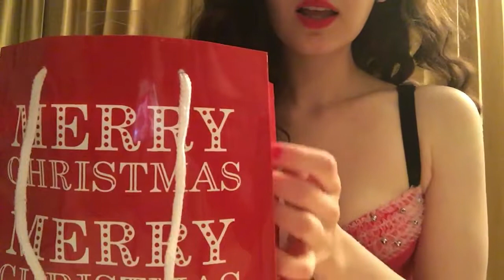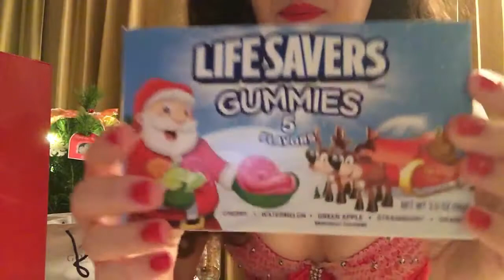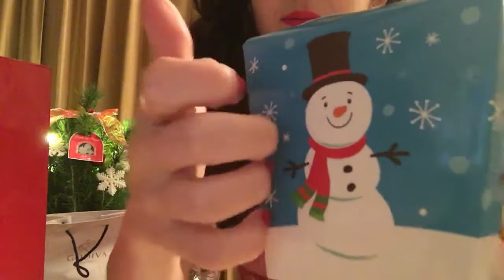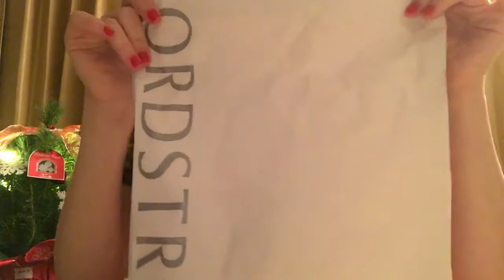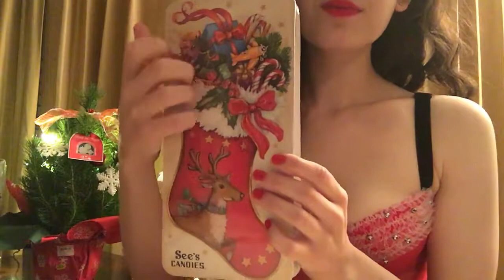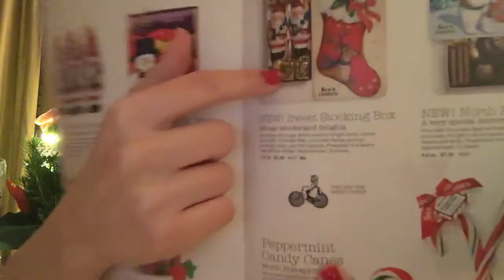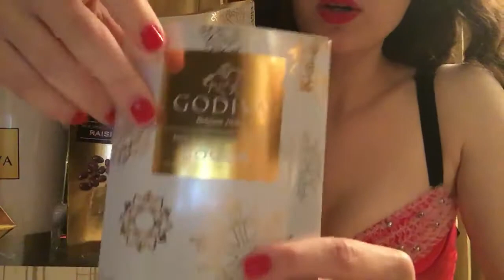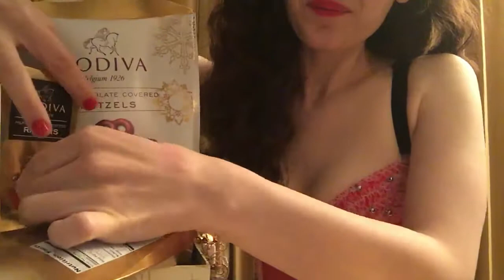ASMR - 2014 CHRISTMAS SPECIAL PART 2 (POP UP BOOK)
Hello everyone! Sit back and relax as i read you a christmas story from this pop up book. In this video you will find book sounds, whispering, tracing, and slow .

Merry Christmas!! I hope you enjoy this video! I hope you have a wonderful Christmas and get lots of presents! It means so .

Relax as we continue with part 2 of the vintage 1975 Montgomery Ward Christmas catalog. As I flip through page after page of this wonderful Christmas catalog, .

It's almost Christmas, tingleheads!!! :) I hope you enjoy my soft whispering, tapping, and nail painting. ♥ I have another idea for a Part 2 for this special .